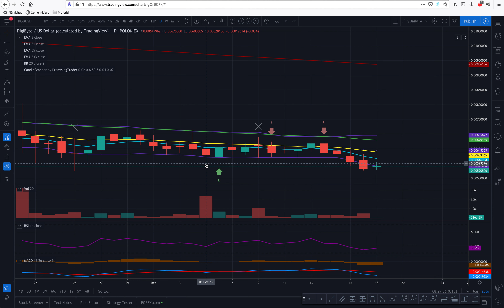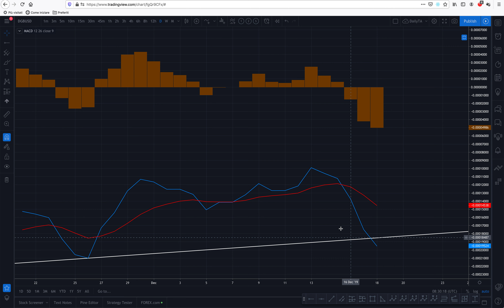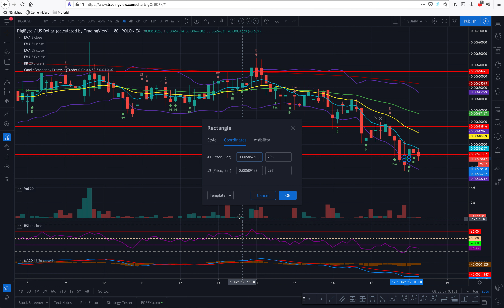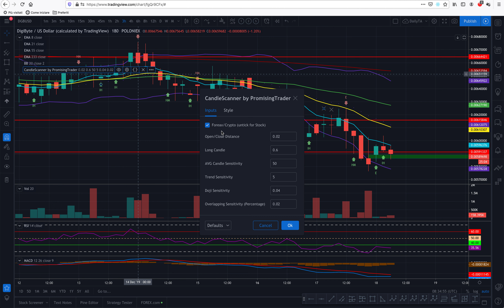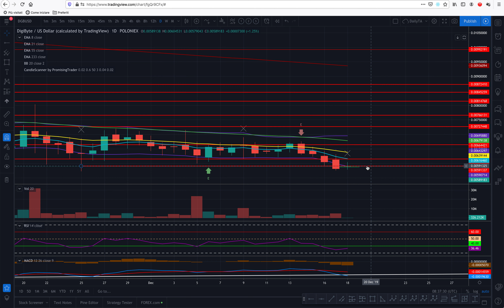DGB has chosen the fall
Dear Promising Traders, there is only one window in the 6 hours that can save DigiByte from a free fall.
It seems that DGB will follow Bitcoin in its descent... Today it had broken the last support line.
Thanks for reading ;o)

JOIN THE PROMISING TRADER'S TRIBE AND GET ALL THE BENEFITS WHICH INCLUDE THE CANDLE SCANNER TO HELP YOU FIND REVERSAL PATTERNS IN THE CHARTS, STRATEGIES AND ADVISE ON HOW TO BECOME AND MOST IMPORTANTLY KEEP BEING WEALTHIER:

Payment information
URI: digibyte:dgb1qp0x8e9pd6x53zmp58878jz94d3l00ptsey87kr?label=URI
Address: dgb1qp0x8e9pd6x53zmp58878jz94d3l00ptsey87kr